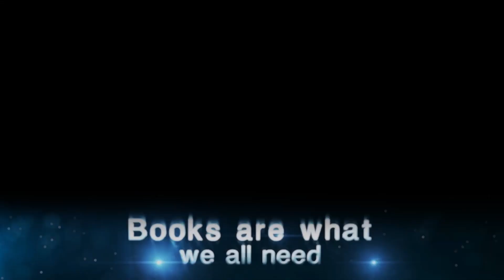Compromising to keep others happy? || Acharya Prashant, with Delhi University (2022)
Video Information: Shastra Kaumudi, 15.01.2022, Rishikesh, India

Context:
~ What work to choose in life?
~ Should one seek social validation while choosing work?
~ How important is money while choosing work?
~ Why do we often underestimate the circumstances?